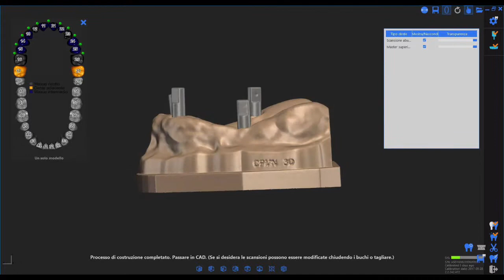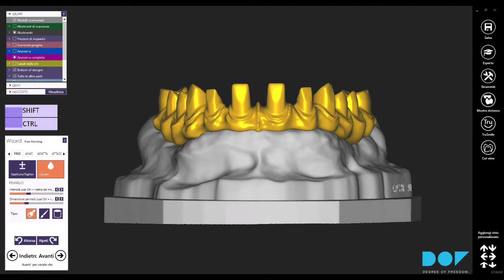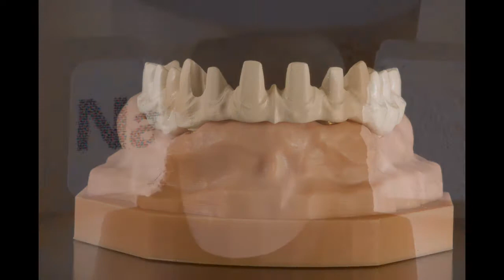Nacera Hybrid Hitridental ajánlásával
Project Work: Nacera Cad Design: Carlo Paoletti Exocad Color Maker: Marco Marini Scanner :Swing DOF Milling Machine:Roland DWX52DC Cam Software: Hyperdent V 8.1 Model Print:Formlabs2 Implant Components: Microimp Srl.